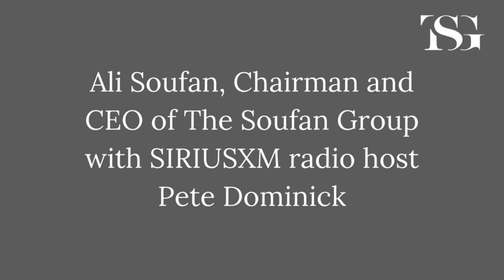Ali Soufan Discusses New Book "Anatomy of Terror" on Stand Up! With Pete Dominick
Ali Soufan, Chairman and CEO of The Soufan Group discusses his new book "Anatomy of Terror" and the latest national security issues surrounding the Trump administration with SIRIUSXM radio host Pete Dominick.